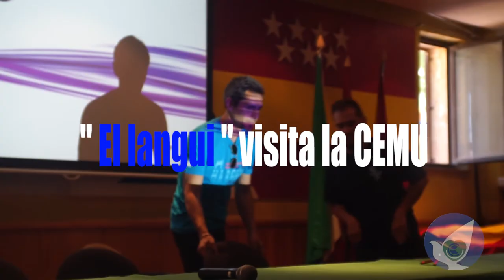El Langui visita la CiudadEscuela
En la semana del 47AniversarioCEMU nos ha visitado Juan Manuel Montilla, "El Langui".

Fue una experiencia enriquecedora para muchachos y adultos. Gracias por compartir tus experiencias con nosotros.